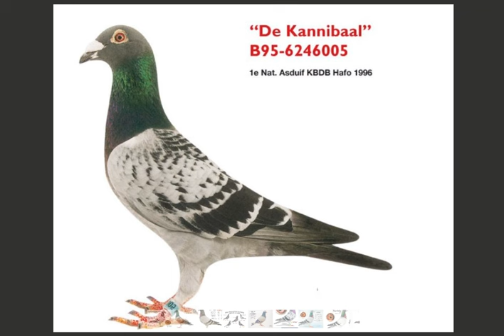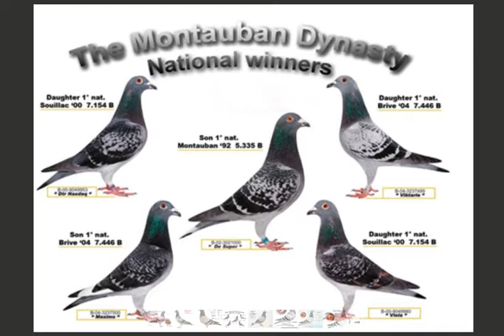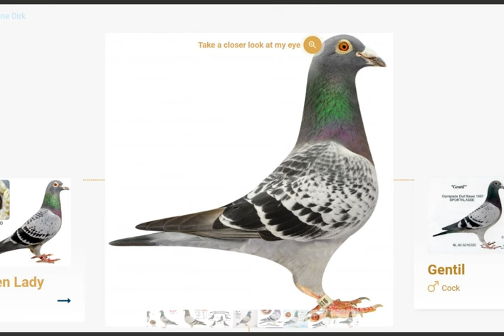Inbreeding Racing Pigeons..Big Waste of Time!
This video will show the greatest game changing breeding pigeons in the history of the sport are all crosses. You should never inbreed racing pigeons. If you do inbreed you must follow this simple principle. To race and and breed champion pigeons follow this advice.